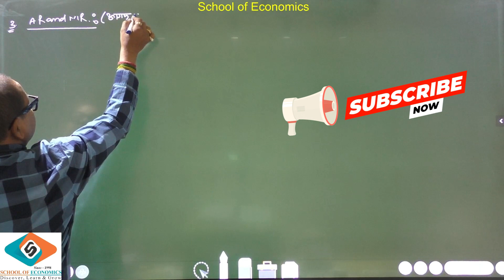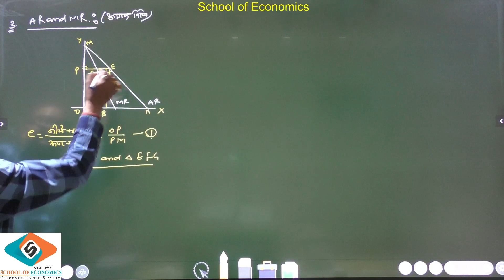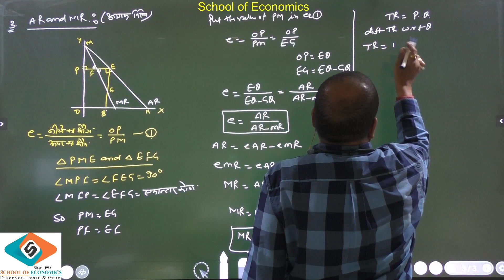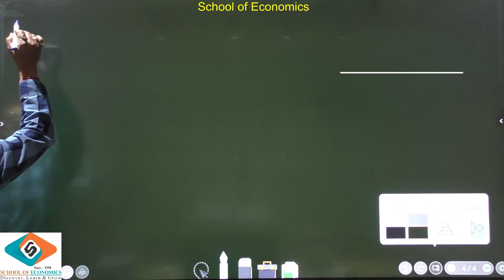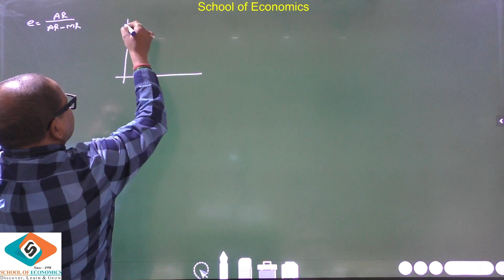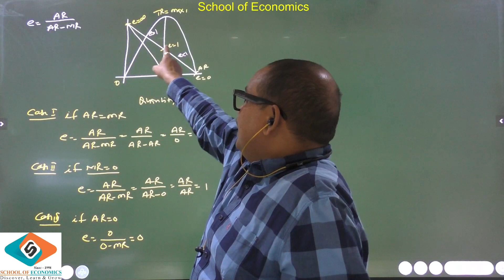Elasticity & Revenue ( UGC-NET, IAS, IES, RBI, Ist Grade/KVS/PGT ) | School of Economics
In economics, elasticity refers to the responsiveness of quantity demanded or supplied to a change in price or income. The relationship between elasticity and the concepts of Average Revenue (AR) and Marginal Revenue (MR) is important in understanding how changes in price affect a firm's revenue.

Average Revenue (AR):

AR is the revenue per unit of output sold.
For a firm in a competitive market, AR is equal to the market price.
The elasticity of demand is related to AR. If demand is elastic (responsive to price changes), a decrease in price will lead to a proportionately larger increase in quantity demanded, resulting in a decrease in total revenue. Conversely, if demand is inelastic, a price decrease will lead to a smaller percentage increase in quantity demanded, potentially increasing total revenue.

Marginal Revenue (MR):

MR is the additional revenue gained from selling one more unit of output.
In a competitive market, MR is often equal to AR because a firm can sell additional units without affecting the market price.
The relationship between elasticity and MR is that MR can be positive, negative, or zero depending on elasticity. In elastic demand, MR is positive but decreasing. In inelastic demand, MR is positive but increasing. At unitary elasticity, MR is zero.
Understanding the relationship between elasticity, AR, and MR is crucial for firms to make informed pricing decisions and optimize their revenue based on market conditions and consumer responsiveness to price changes.

The relationship between elasticity of demand and revenue is important in understanding how changes in price affect total revenue.

Elastic Demand (Ed greater than 1):

Price and Total Revenue (TR): When demand is elastic, a decrease in price increases total revenue, and an increase in price decreases total revenue. This is because the percentage change in quantity demanded is proportionally greater than the percentage change in price.

Average Revenue (AR): Average revenue decreases as quantity increases.

Marginal Revenue (MR): Marginal revenue is negative but less than the price. MR is more elastic than demand.

Unitary Elastic Demand (Ed = 1):

Price and Total Revenue (TR): Total revenue remains constant as price changes. An increase in price is offset by a proportionate decrease in quantity, and vice versa.

Average Revenue (AR): AR is constant.

Marginal Revenue (MR): MR equals the price. Changes in quantity do not affect total revenue.

Inelastic Demand (Ed less than 1):

Price and Total Revenue (TR): Total revenue increases as price increases, and total revenue decreases as price decreases. This is because the percentage change in quantity demanded is proportionally smaller than the percentage change in price.

Average Revenue (AR): AR increases as quantity increases.

Marginal Revenue (MR): MR is negative and greater in magnitude than the price. MR is less elastic than demand.

Understanding these relationships helps businesses make pricing decisions. For example, inelastic demand may lead to increased total revenue with a price increase, while elastic demand may benefit from price reductions to boost total revenue.